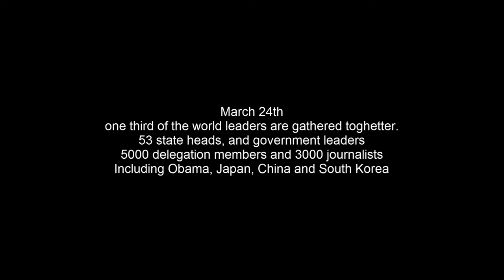Nuclear Security Summit 2014 Obama's conclusion speech.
NSS 2014 Obama's conclusion speech.